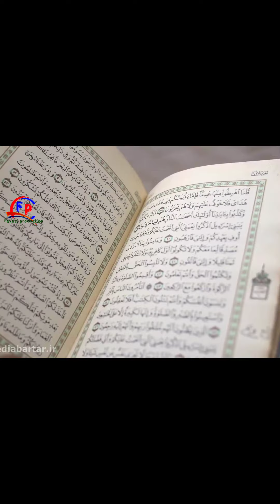shab e Qadir // Saliskote // 2019